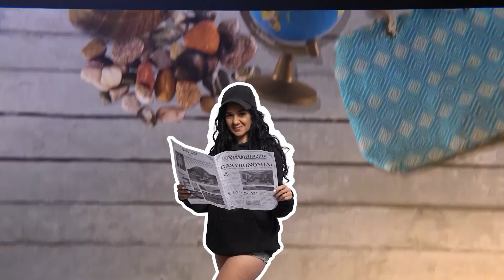A TRILHA MAIS DIFÍCIL DO ES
A Reserva Ecológica Municipal da Pedra dos Dois Olhos está localizada em Vitória entre os bairros Fradinhos e Tabuazeiro, onde fica a Pedra dos Dois Olhos, o rochedo possui 296 metros de altitude, garantindo seu posto como o segundo ponto mais alto de Vitória.

O espaço possui em torno de 280m² de vegetação, tornando-se o refúgio de animais silvestres, mais de 140 tipos de espécies diferentes dentro da cidade e mais de 40 nascentes. Esta reserva faz divisa com o Parque da Fonte Grande e juntos compõem a maior reserva de Mata Atlântica da ilha.

As duas cavernas que se assemelham a dois “olhos” motivaram o nome popular de Pedra dos Olhos, graças a lenda de que os 'olhos' vigiam a capital capixaba. Oficialmente o nome é Monte Frei Leopardi, em homenagem a um frei da época dos jesuítas que buscou refúgio no local. Dizem que seria Frade Leopardo e por erro gráfico nos registros consta Frei Leopardi. Frade, porque visto de um ponto a sudeste, lembra um monge embuçado. Observado das bandas do sul, assemelha-se a um leopardo sentado sobre as patas.

O rochedo também é conhecido como: Pico de Jucutuquara e Pico João de Leão, um exilado espanhol, que chegou a Vitória que para fugir do convívio social se refugiou no local. Naqueles tempos, meados do Século XIX, tudo ali era mato, um fim de mundo. O tempo que ali viveu não se sabe. Assim como apareceu, sumiu sem deixar vestígios.

Com escalada de nível intermediário, acesso ao topo da pedra não é fácil, é feito por uma fenda estreita, mas também é possível chegar ao topo por uma escalaminhada feita pela diagonal da pedra. Mas, se você desejar chegar nos olhos, neste caso só é possível de rapel, de onde se tem uma vista privilegiada da Capital.

Como de se esperar, o local reserva o conto de dinheiro enterrado, ou seja, na pedra tem um tesouro escondido, e claro, muitos curiosos subiram o morro, mas todos voltaram com as mãos vazias. Ainda segundo a lenda, chegaram a encontrar marcas de uma picareta no paredão, um homem, nortista, tivera um sonho, revelação do tesouro ali escondido e veio à procura, mas também nada encontrou.

Outra história é que um padre todas as manhãs subia o morro até a pedra de onde só descia à noite, um dia ele subiu e não voltou mais, simplesmente desapareceu misteriosamente e nunca foi encontrado.

Sr. Martins, um português espírita, foi chamado para desvendar o mistério e com os seus exorcismos afugentar os maus espíritos de guarda ao tesouro, para lá seguiu certa manhã, iniciou os trabalhos e segundo ele o ouro estaria sob o enorme bloco que se destacava do corpo principal da pedra. Ao aproximar-se da fenda, eis que surge irado frade que parecia lançar chamas pelas pupilas incandescentes. Soltando gritos pavorosos, que foram ouvidos lá embaixo no bairro, expulsou-o de lá com o incêndio que fez nos matos cobrindo o cume, Sr Martins escapou do incêndio e das pedras que lhe foram lançadas enquanto fugia.

Após 20m de trilha começa a brincadeira na temida e famosa fenda, também chamado de "buraco do parto", onde existe uma passagem que leva ao topo e escalar a pedra por dentro é o principal jeito de chegar lá. Vc encararia? Uma escada de corda ajuda na subida, a vista alivia o perrenge, essa trilha da um certo medinho, da uma tremida na base... mas, a gente encara.

40% do território da capital é mata atlântica, Vitória é uma das 3 cidades que mais tem vegetação nativa dentro da capital e todo esse verde nas pedra são bromélias, ela retém líquidos e vai criando micro ecosistemas em volta dela além a vegetação.